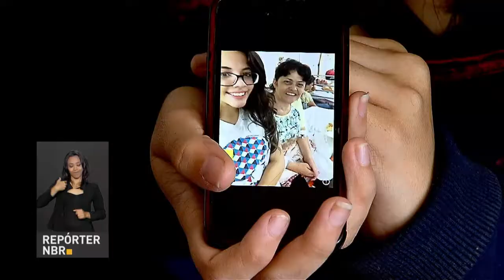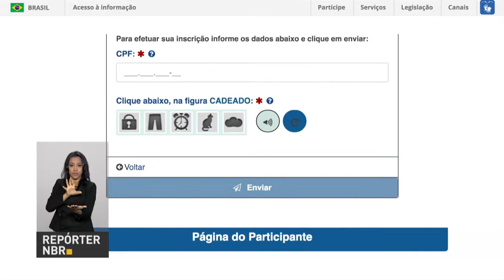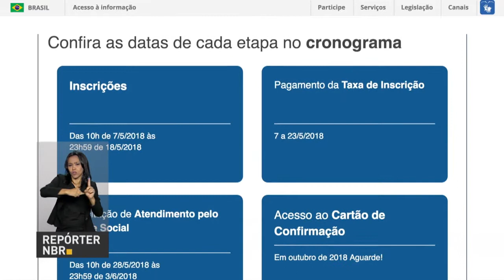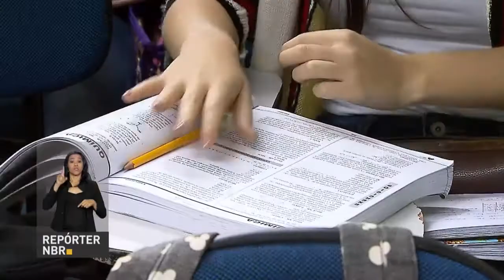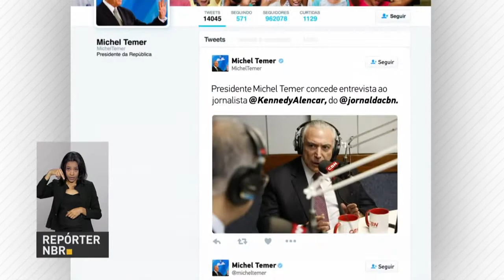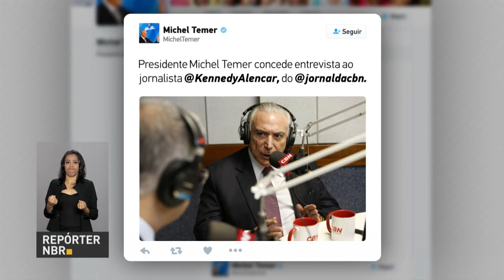BOLETIM REPÓRTER NBR 10h - 8 de maio de 2018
REPÓRTER NBR 10h - 08.05.18: inscrições para o Enem 2018 estão abertas até o dia 18 de maio. Veja também: presidente Michel Temer recebe nesta terça-feira (8) o presidente da Federação das Indústrias do Estado de Minas Gerais, Olavo Machado Junior.